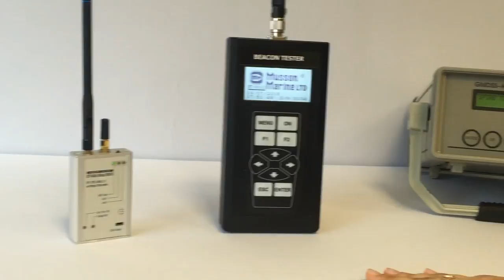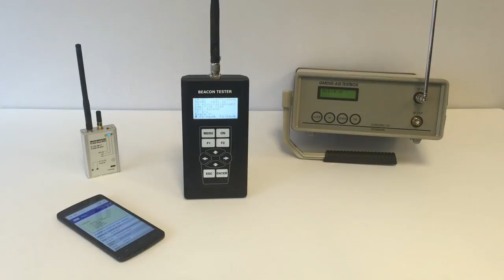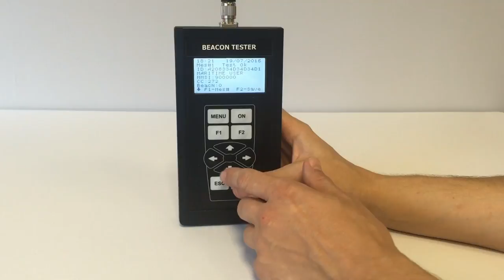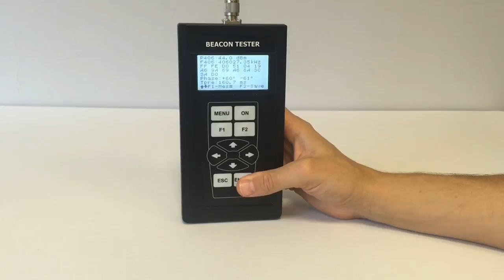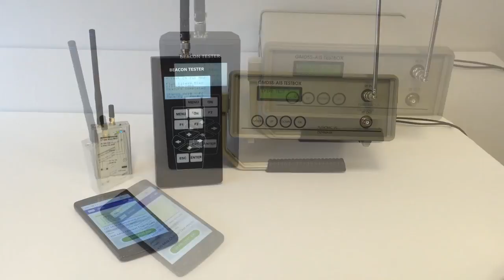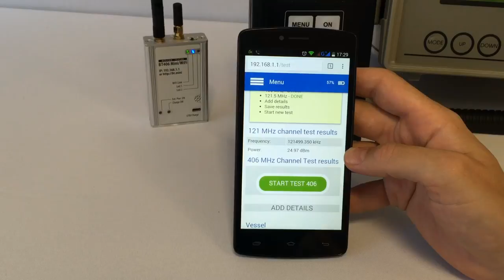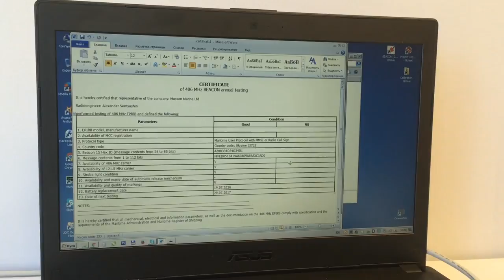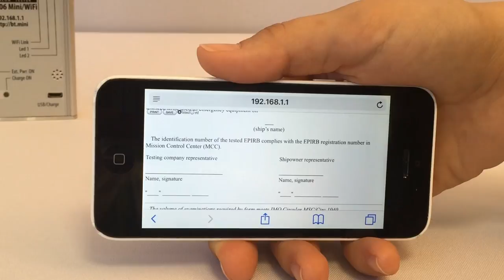EPIRB Test by Futronic MKI, EPIRB Tester and EPIRB Tester Mini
We had an idea to compare the annual testing process of C/S 406MHz EPIRB by three available to us testers: Futronic MKI by Danphone, EPIRB Tester and EPIRB Tester Mini by Musson Marine.